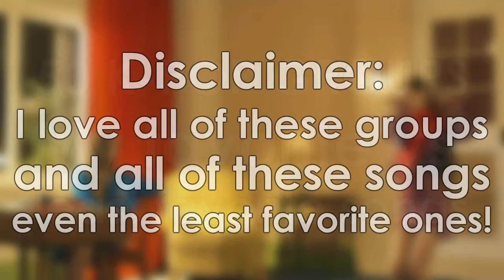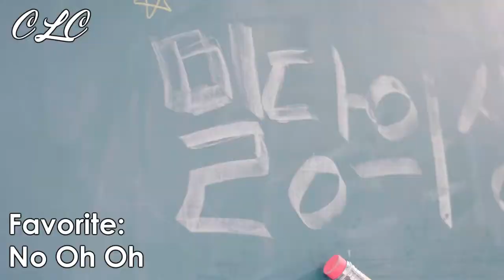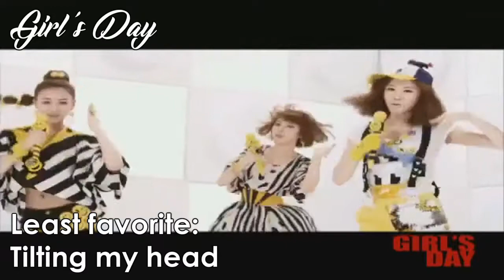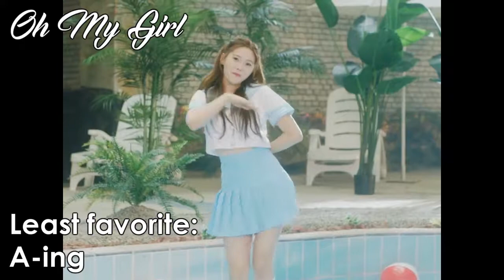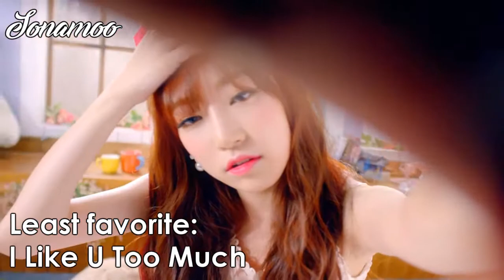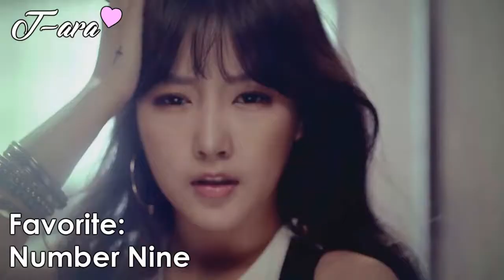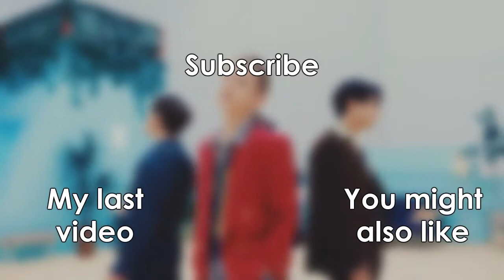50 K-POP GROUPS: My favorite vs. least favorite songs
watch my opinion on this change in 5 days.

I only picked groups who have more than 2 songs (with mvs) released at the time, so no Pristin or Weki Meki.

(Yes, I love too many groups)